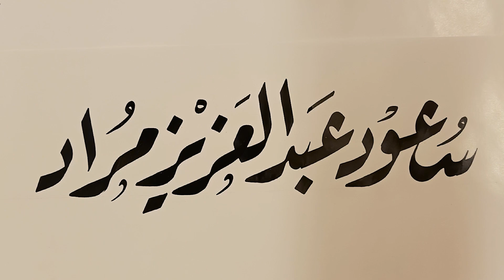كتابة اسم بخط الرقعة بأدوات الخط التقليدية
للحصول على مكتبة فرش الخط العربي الخاصة ببرنامج اليستريتور أو بروكريت  يرجى التواصل من خلال أحد الوسائل بالأسفل ، سعر الفرش 25 دولار أو ما يعادلها
إذا كنت من محبى فن الخط العربي وتريد البداية في تعلم هذا الفن الراقي
فأنا أنصحك بمتابعة قائمة التشغيل الخاصة بدورة تعليم خط الرقعة
والتي أتناول فيها شرح وتعليم خط الرقعة بشكل مفصل

حسابي على شتر ستوك لتحميل المخطوطات بصيغة فيكتور

تابعني :
فيسبوك